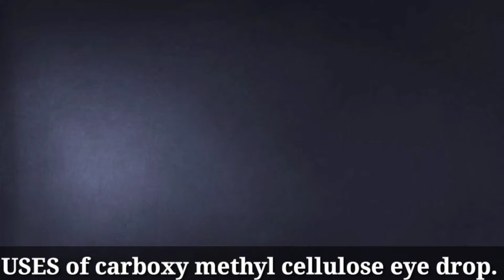Carboxy methyl cellulose eye drop 0.5 w/v।Refresh tears artificial tear।Tear drop,Lubricant eye drop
This eye drop is used for dry eye disease as a lubricant which gives moisturiser to eyes and protect from readness , irritation or swelling of eyes due to direct sunlight and high speed wind.

Video is for educational purpose only .Copyright disclaimer under section 107 of the copyright at 1976 allowed is made for" fair use" for Purpose such as criticism, comment, news ,reporting, teaching, scholarship and research.

Note  :-
Consult your doctor before taking any medicine.